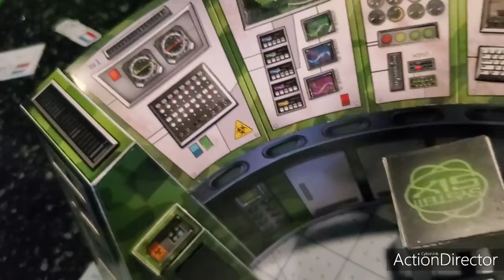System6 1:12 scale camo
diy model kit in 1:12 scale.
Camo version
led lighted